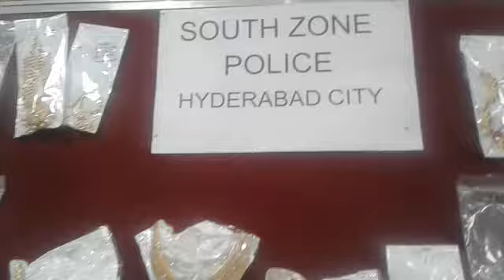SEIZURE OF 15.239 KGs UN-ACCOUNTED GOLD ORNAMENTS (WORTH ABOUT RS 5 CRORES) 3 HELD ..(NEWS14..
NEWS14..SEIZURE OF 15.239 KGs UN-ACCOUNTED GOLD ORNAMENTS (WORTH ABOUT RS 5 CRORES)  3 HELD

 On 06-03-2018 the sleuths of Chandrayangutta & Shahalibanda Police Stations Hyderabad apprehended following three respondents and seized unaccounted Gold ornaments  (without any tax receipts) Wg. 15.239 KGs worth about Rs.5 Crores and 2 cell phones from their possession.

Details of the respondents:-

1) Vaishnav Manoj Kumar Employee, S/o Gopaldas, Age:42Yrs, Occ: Worker in RAJA RAM Jewels, Office No.# 21-2-684 to 693,/111 & 112, first Floor Veer Hanuman Complex, Urdu Shareef Charkaman, R/o H. No 3-4-63/19/D/A, Sriramanapuram, Ramanthapur, Amberpet.

2) Pradeep Agarwal, Employee S/o Rajesh Agarwal, Age:23Yrs, Occ: Worker in RAJA RAM Jewels, Office No.# 21-2-684 to 693,/111 & 112, first Floor Veer Hanuman Complex, Urdu Shareef Charkaman, Hyderabad. R/o H. No. Opposite Bahadurpura PS, Bahadurpura Colony, Bahadurpura.
3) Yashaswi Agarwal (OWNER) S/O Suresh Kumar Agarwal, Age: 30Yrs, Occ: Owner of RAJA RAM Jewels, Office No.# 21-2-684 to 693,/111 & 112, first Floor Veer Hanuman Complex, Urdu Shareef Charkaman.

Details of the case:

Respondents 1 & 2 were employees at RAJARAM Jewels, Veer Hanuman Complex, Urdu Shareef Charkaman, Charminar, Hyderabad. Respondent-3 is the owner of Raja Ram Jewellers.

  On 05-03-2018 at about 8 PM  Yashaswi Agarwal owner RAJA RAM Jewels, handed over the Gold ornaments Wg. 15.239 Kilo grams (without any tax receipts) and valid records to Vaishnav Manoj Kumar and Pradeep Agarwal to sell the same in the familiar Jewelry Shops Joy Alukas in the Mysore and Malabar Joy Alukas in Bangalore.   Vaishnav Manoj Kumar and Pradeep Agarwal left along with Gold Ornaments to go to Mysore, in the meanwhile, when they reached near Aliyabad, Sri N. Lingaiah Inspector of Police PS Shahalibanda  who was conducting vehicle checking at Aliyabad Road, tried to stop the Passenger Auto, but they did not stop and fled from there in rash driving, Immediately Inspector of PS Shalibanda passed the information to Chandrayangutta PS about the happened incident.

Sri. Y. Prakash Reddy along with the staff of PS Chandrayangutta, stopped the fast moving Auto at MBNR X Roads at about 10 PM in which there were two passengers were sitting inside, on enquiry, they refused to reveal their identity, on thoroughly checking the Auto found Gold ornaments in huge quantity, On questioning they revealed their identity, and confessed that they are going to sell these gold Ornaments to Jewels shops in Mysore and Bangalore. They are also failed to show the valid receipts of gold ornaments.

Police Chandrayangutta, South Zone seized 15.239 KGs of Gold ornaments.  The Respondents R3 Yashahwi Agarwal was also taken into custody from his house on the information of R1 & R2.

 The apprehended respondents along with seized property are being handed over to Income Tax department Hyderabad for Further action

Hyderabad City. (NEWS14..NAYYER)